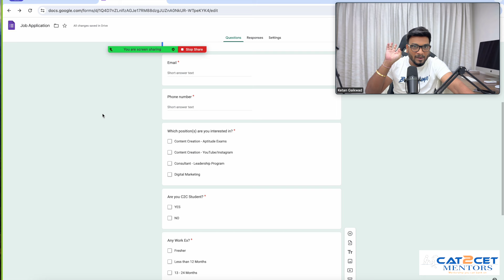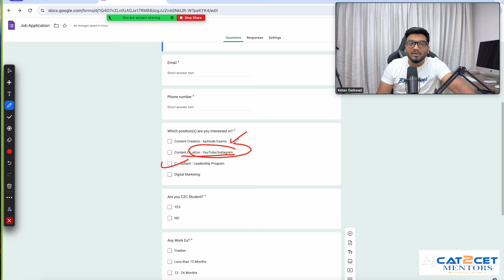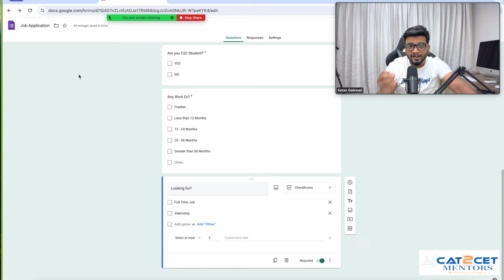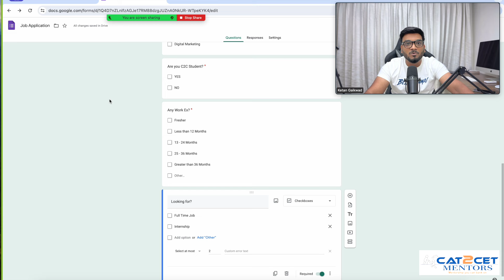FREE Certifications, Internship & JOB Opportunities | Learn from Top IIM Faculties & CEOs